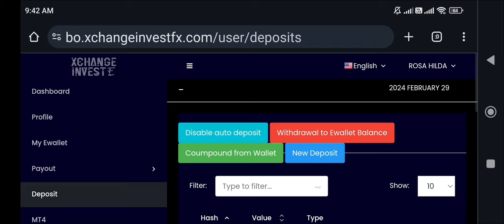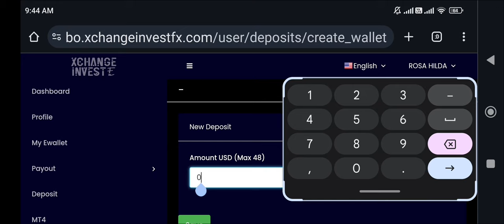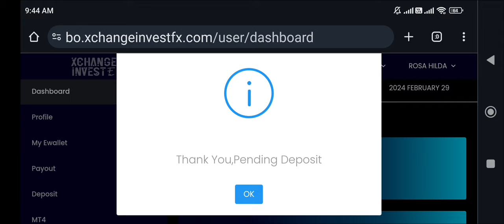[GLOBSTRADER] REINVIRTIENDO MIS GANANCIAS 29 FEB 2024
[GLOBSTRADER] ADEMAS DE SU CAPACITACION EN FINANZAS Y LA POSIBILIDAD DE OBTENER GRANDES DESCUENTOS EN ALOJAMIENTOS DE HOTEL "GLOBSTRAVEL.COM" NOS FRECE LA POSIBILIDAD TAMBIEN DE INVERTIR EN EL MERCADO MAS GRANDE "FOREX" CON GANANCIAS QUE VAN DEL 8% AL 10% MENSUAL CON INTERES COMPUESTO.

SOLICITA MAS INFORMACION
EDUARDO CERVANTES
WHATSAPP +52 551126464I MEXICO